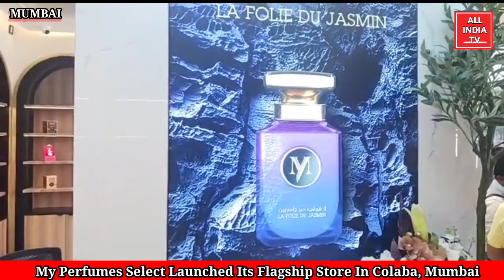My Perfumes Select Launched Its Flagship Store In Colaba, Mumbai